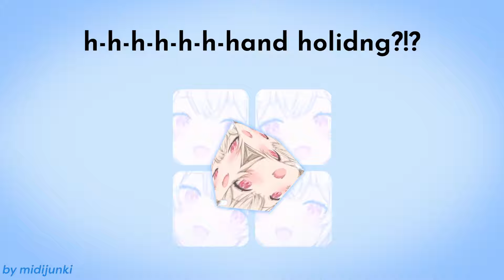Fuwawa tried to give Mococo a hand massage IRL, but...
coachwawa is the best coach